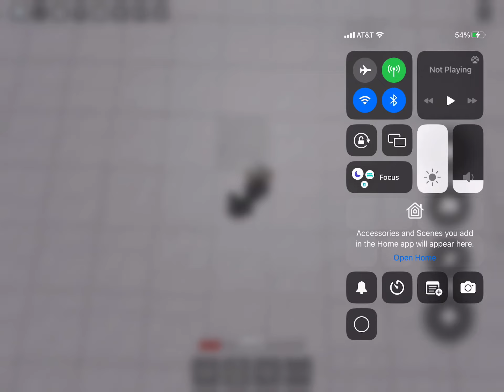True garou 1 shot combo